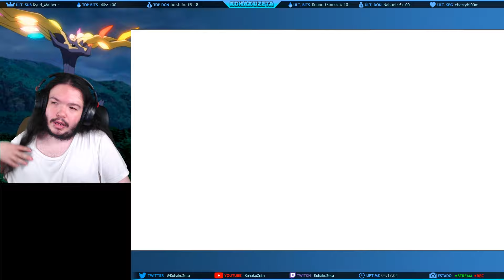CALLE VICTORIA - Pokémon X #33 | Gameplay en Español